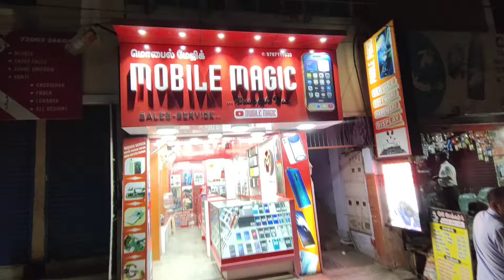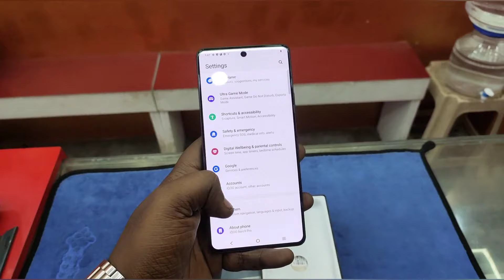IQOO NEO 9PRO5G 12+12/256 SNAPDRAGON 8GEN2 🔋5160MAH 🔥34500 @mobilemagic4881 5g irfan 9787111639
🙏❤️ WELCOME TO MOBILE MAGIC ❤️🙏
214 5TH STREET GANDHIPURAM
        COIMBATORE 641012
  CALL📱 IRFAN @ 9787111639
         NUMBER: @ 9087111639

MOBILE MAGIC ❤️ ACCOUNT DETAILS ✅💵

GOOGLE PAY , PHONE PAY , PTM , UPI💵
MOBILE MAGIC: SR TECHNOLOGY: MOHAMED IRFANULLAH🎁🚚 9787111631

HDFC BANK 🏦 ACCOUNT DETAILS:
NAME ; A MOHAMMED IRFANULLAH
             SR TECHNOLOGY
{G PAY PHONE PAY PTM UPI 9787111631}

MOBILE MAGIC ❤️🙏 SHOP WORKING TIME
   MORNING 🌄 11AM TO NIGHT 9PM 🕥